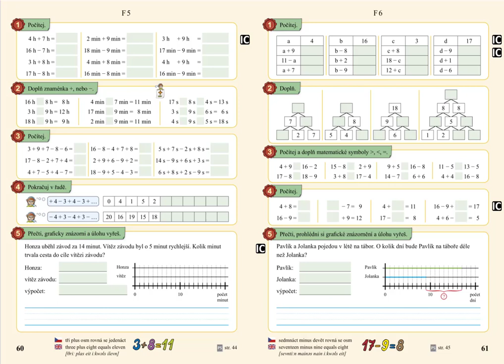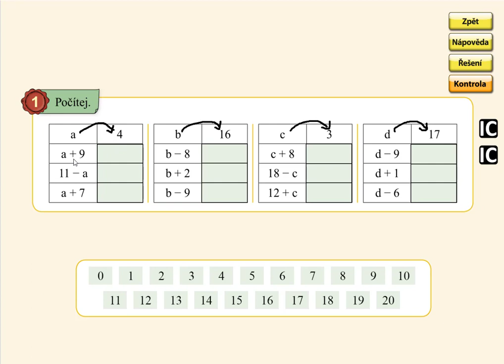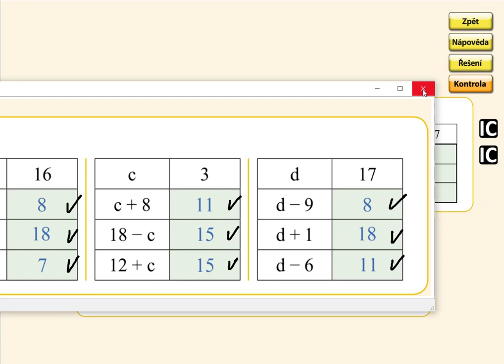Pamětné počítání do 20, MATÝSKOVA MATEMATIKA 4. DÍL - POČÍTÁME DO DVACETI, str. 61, cv.1